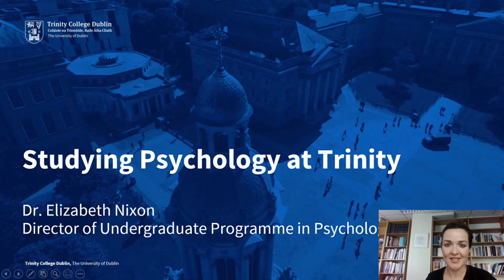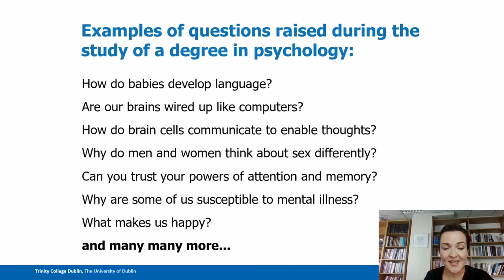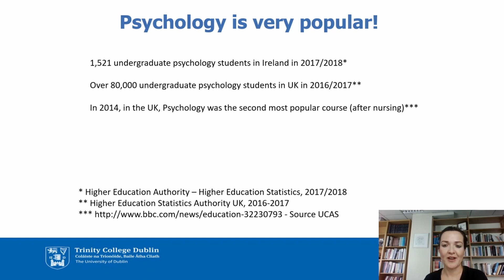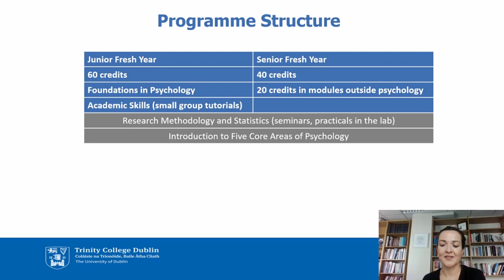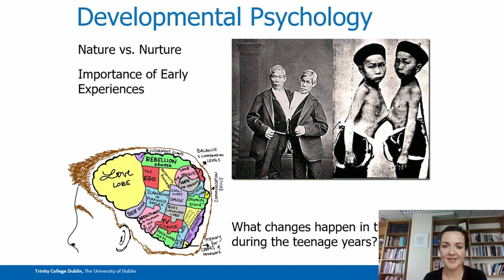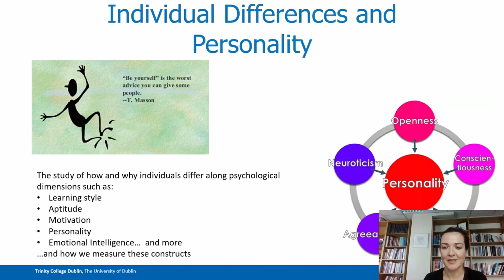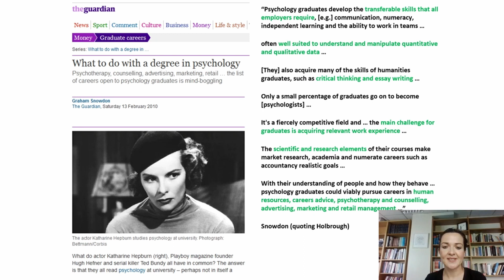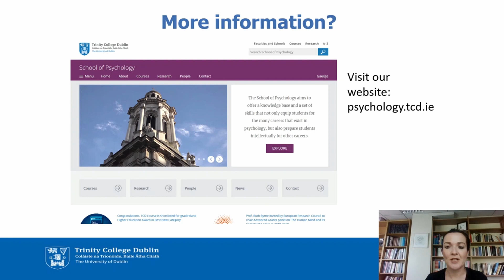Study Psychology at Trinity College Dublin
This is a presentation by Dr. Elizabeth Nixon giving an outline of the Psychology course at Trinity College Dublin. Psychology is the study of human behaviour and mental processes. It includes topics such as infant and child development, perception, learning, motivation, cognitive processes (like memory and problem solving), individual differences and social psychology, and has many of the features of a science course, such as practical work, statistical description and analysis of data and courses on the underlying physiology of the human brain.